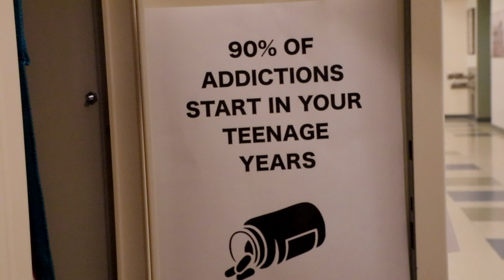PSA2019 Drug Addiction Ferguson Pye Marangi